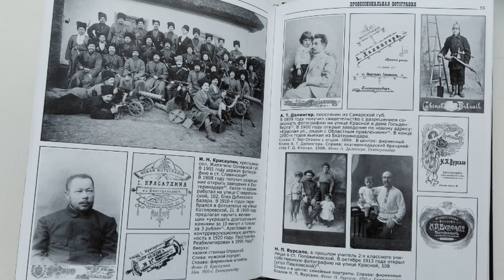Коллекционер фотоаппаратов, фотографий и фотографов. Борис Николаевич Устинов.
О фотографиях, фотоаппаратах и фотографах прошлого.
Борис Николаевич Устинов автор нескольких книг по истории фотографии и исследователь развития фотоискусства в городе Екатеринодар.